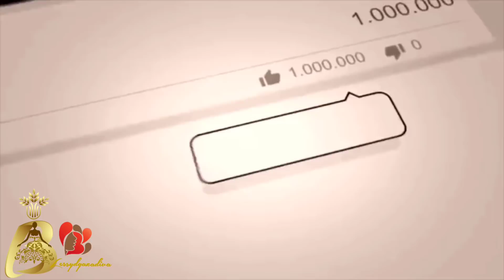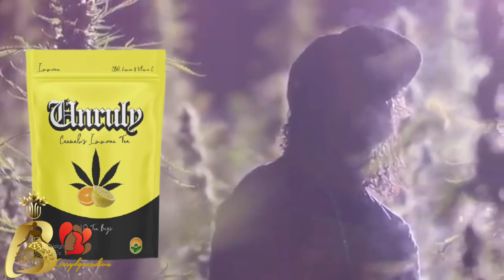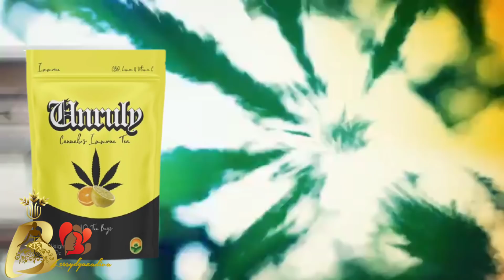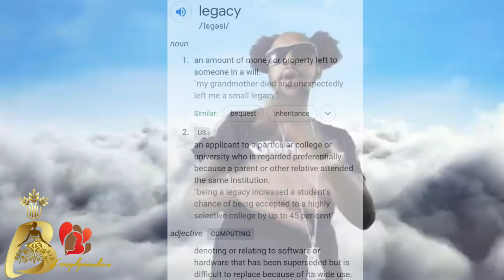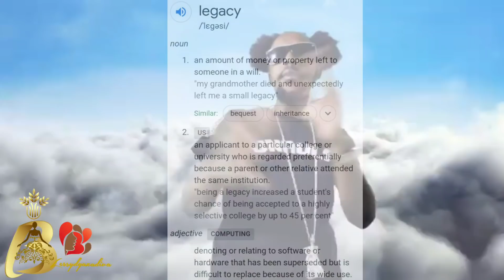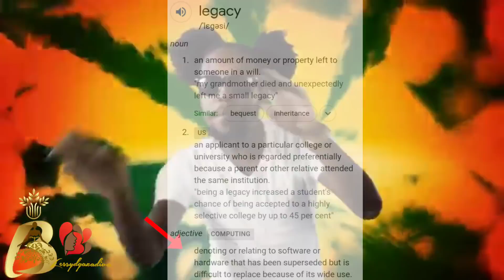Popcaan Cannabis Farm Set To Create Thousands Of Jobs Vybz Kartel Legacy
Vybz Kartel was a Business Mogul with an appetite for entertainment. He continued nee ventures, clothing  books, drinks shoes perfumes etc...

His Protege Popcaan has really taken up the mantle and venturing into all new endeavors like this cannabis business in which he can do no wrong.

Marcus Garvey partnership is also priceless.

Regards,
Blessydgazadiva